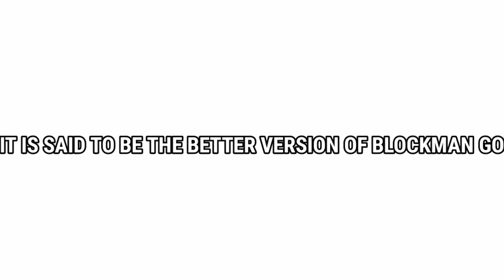UGO (ULTRA GO) NEW INFORMATION AND LEAKS!! | BETTER THAN BLOCKMAN GO?! | FAIR BG?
IGNORE TAGS 👇
Amaan BG
MATTSUN BG
Tyler Banks
Naomi BG
IamNotDrunk BG
MrMaster BG
Solvax BG
NawazBG
CATMM BG
Ratura BG
BlockmanGo
Schwarz Stern BG
Calico BG
NotNever
Vince BG
Elite BG
BRSPro BG
 pls subscibe!
blockman go
blockman go bedwars pvp
blockman go bedwars
blockman go adventures 2022
blockman go adventures
magic creator bg
magic creator
magic creator blockman go
magic creator blockman go adventures
blockman go content
blockman go youtube
blockman go content creator